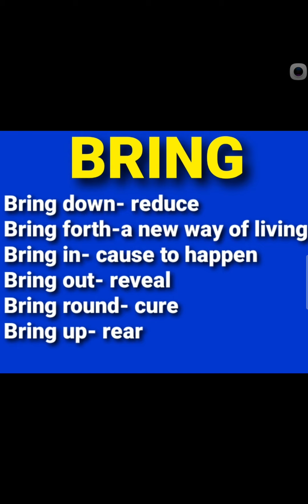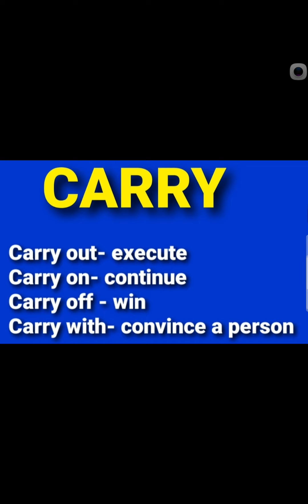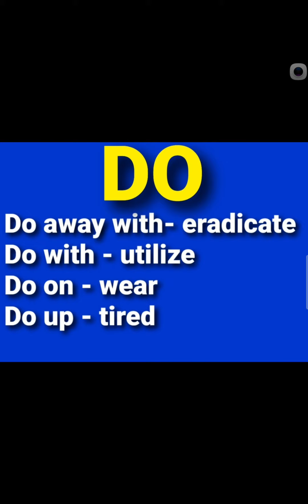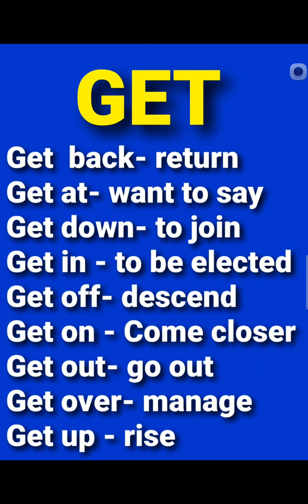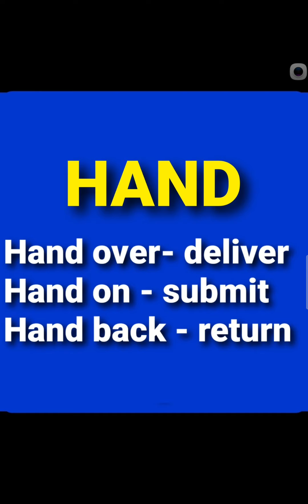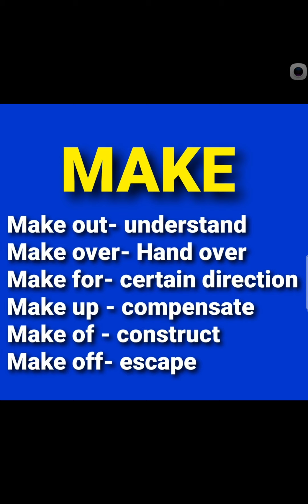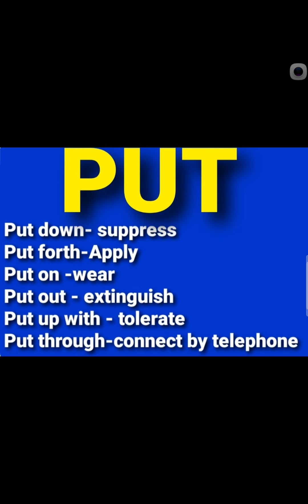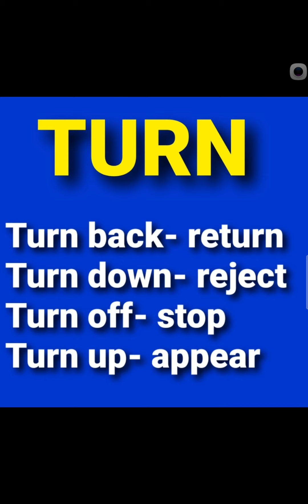English Grammar Learning Important Phrasal Verbs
Learning free of cost
বাড়ীতে বসেই ফ্রী তে শিখুন
1) Spoken  English for all
2) Communication  English
3) How to response Interview questions
4) All ENGLISH Grammar
5) Translation English to Bengali
6) How to write any application
7) Assistance  to any form fill up
8) Instant reply to your query
9) How to deliver any lecture
10) Latest notifications of State And Central govt
11) Questions of different  examinations
12) How to face an Interview